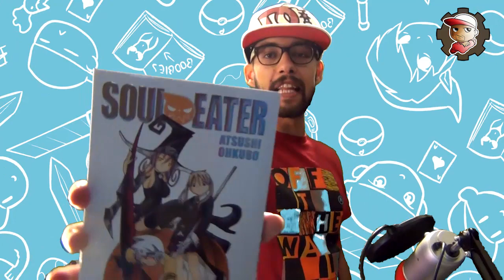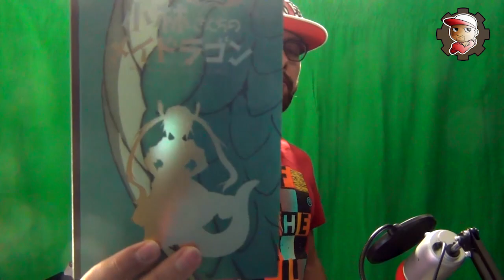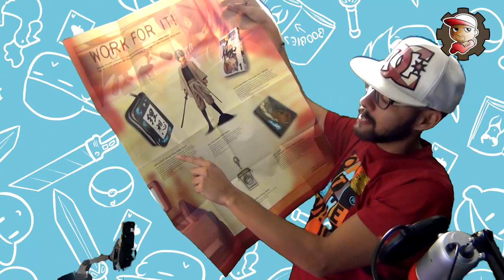Loot ANIME - Tema WORK FOR IT - Gintama ecc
Altra scatola delle sorprese nerd/nipponiche! Mi fa piacere avere un appuntamento mensile del genere! Almeno questo è costante :P